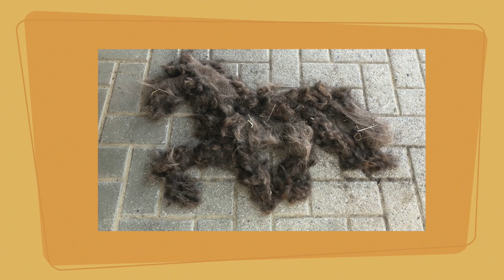Das Winterfell muss weg - Islandpferd wird geschoren!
In diesem Video zeigen wir, wie wir unserem Islandpony Jói das Fell scheren.